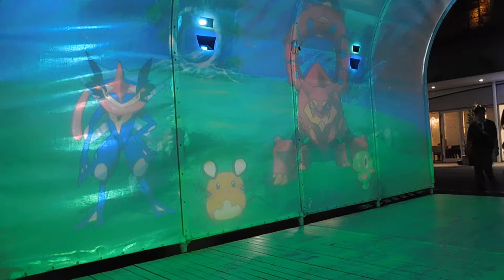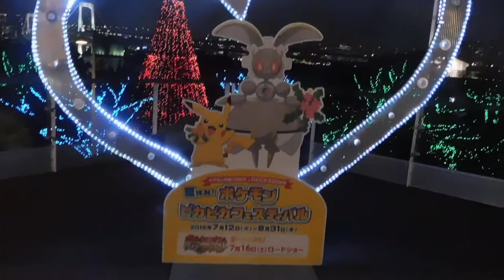DSCN3053お台場20160712デックス東京ビーチYAKEIポケモン ピカチュウ